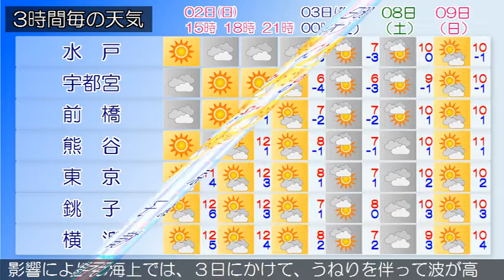2020/02/02 関東地方の天気予報 昼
伊豆諸島、小笠原諸島では、高波に注意してください。東京地方では、空気の乾燥した状態が続くため、火の取り扱いに注意してください。東シナ海に中心を持つ高気圧があって、東へ移動しています。一方、伊豆諸島付近は気圧の谷となっています。東京地方は、晴れています。２日は、高気圧に覆われて晴れますが、湿った空気や気圧の谷の影響により夕方から曇るでしょう。３日は、前線を伴った低気圧が日本海から日本の東に進み、次第に冬型の気圧配置となる見込みです。このため、曇り時々晴れとなるでしょう。関東甲信地方は、おおむね晴れています。２日は、高気圧に覆われて、おおむね晴れますが、湿った空気や気圧の谷の影響により、次第に曇るでしょう。３日は、前線を伴った低気圧が日本海から日本の東に進み、次第に冬型の気圧配置となる見込みです。このため、関東地方や甲信地方の南部では、曇りで時々晴れますが、長野県北部や関東地方北部の山沿いでは、寒気の影響により、午後は雪や雨の降る所があるでしょう。関東地方と伊豆諸島の海上では、３日にかけて、うねりを伴って波が高いでしょう。船舶は高波に注意してください。